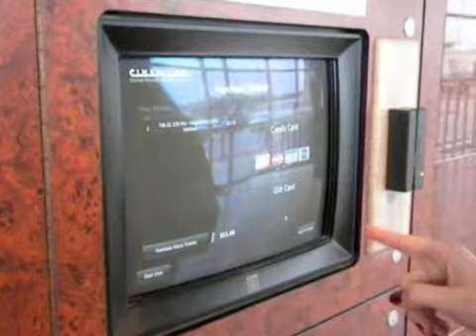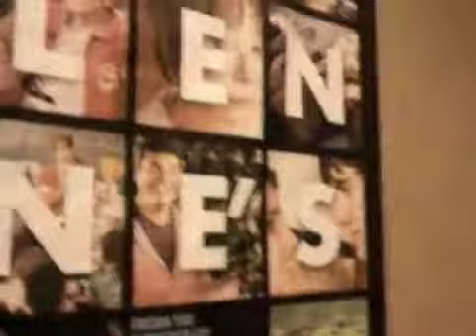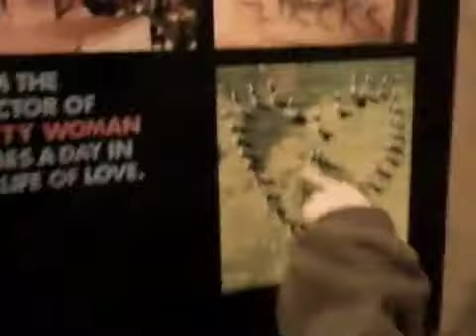Vlog 78 (2-22-10)